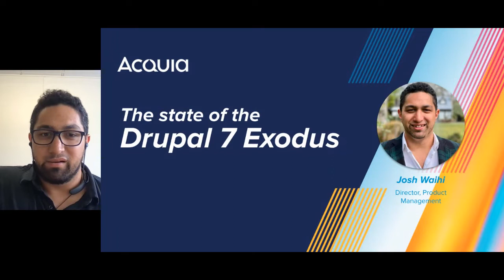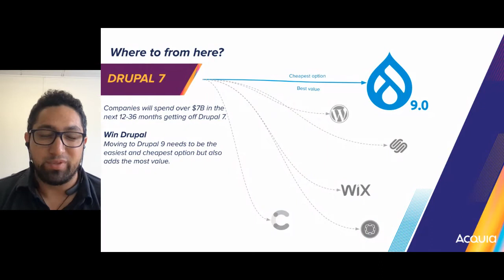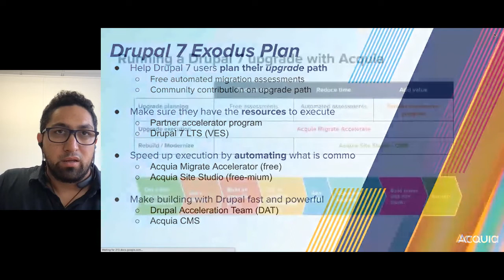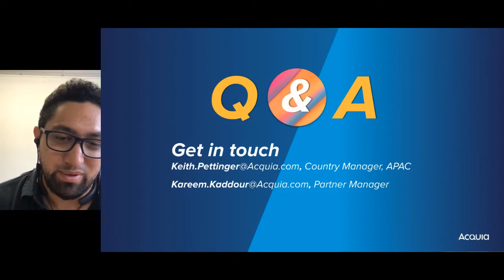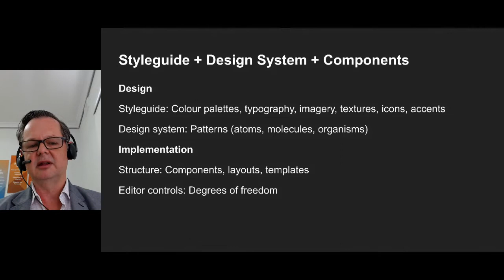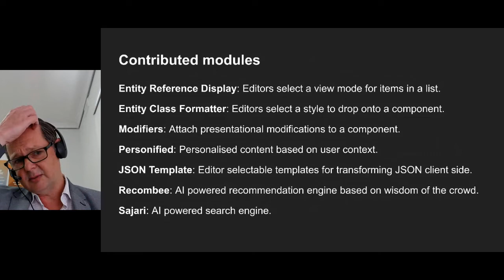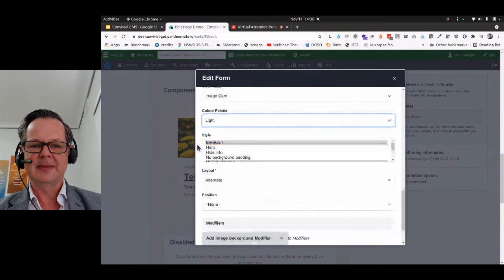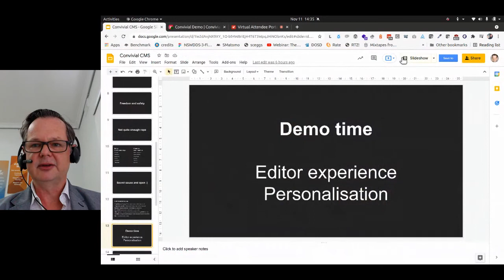Sponsor Showcases: Acquia & Morpht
Acquia - Drupal 7 migrations and Acquia Migrate Accelerate (AMA): Introduction to Acquia Migrate Accelerate, the tool that makes Drupal 7 to Drupal 9 migrations up to 80% faster with an intuitive UI and comprehensive migration set-up built by Drupal experts.
Benefits of a pre-built Drupal migration workspace
Drupal Migration best practices
Low-code experience building for Drupal 9
Migrating content and data from non-Drupal to Drupal 9 using Migrate Re-Platform
Speaker: Josh Waihi

Morpht - Convivial CMS: Murray Woodman, from Morpht, will showcase Convivial CMS, a personalisation focused Drupal distribution. Convivial CMS ships with many personalisation and editor friendly features to make Drupal a first class citizen in the digital ecosystem. The presentation will cover:
- Using context to build a profile
- Integrating with third party systems to enrich the profile
- Personalising and customising content